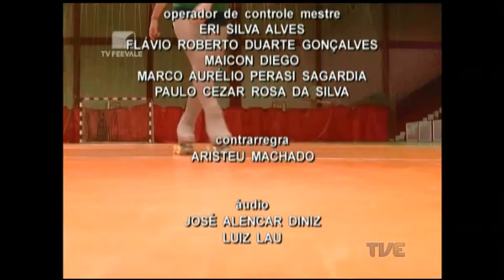Plano de Jogo TVE | 31/03/2016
Plano de jogo mostra as competições e as atividades esportivas como forma de educação, inclusão social e meio para manter boa saúde. Plano de Jogo vai ao ar diariamente, às 13h. É uma produção da equipe de Jornalismo da TVE RS, com apoio das emissoras parceiras no interior do Estado.